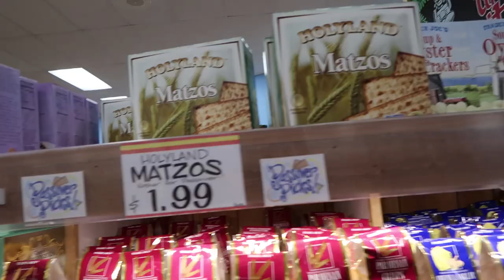Our Family Garden is Becoming a Reality!! 👨‍🌾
Our family garden is slowly becoming a reality for us! We got the plot laid out for our raised garden bed and a lot of the 2x4s in place. We just need to finish with some of the plastic on the inside to protect the wood and then add wire mesh to the bottom to keep weeds from growing up through it. Oh, and we still need to buy seeds and dirt for it, too. haha Minor details. :)